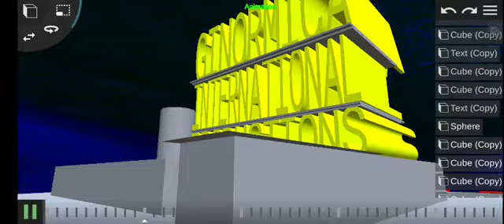Ginormica International Productions